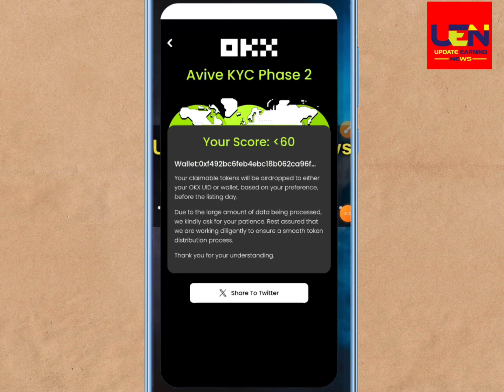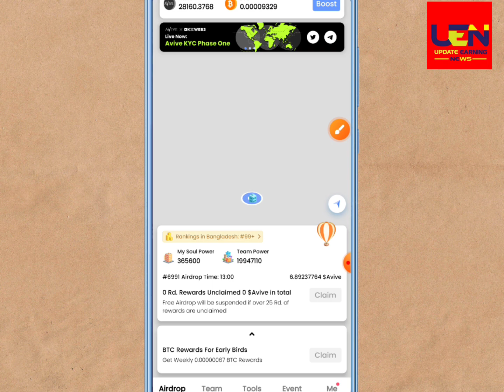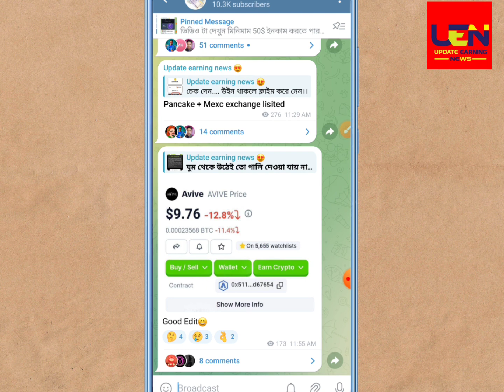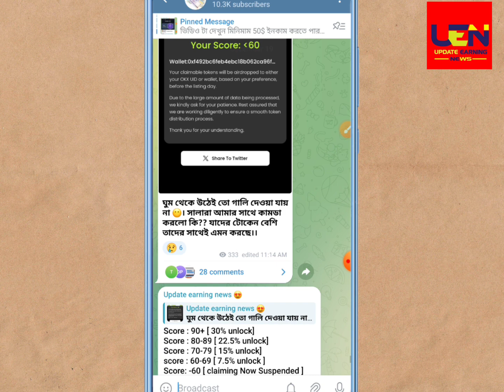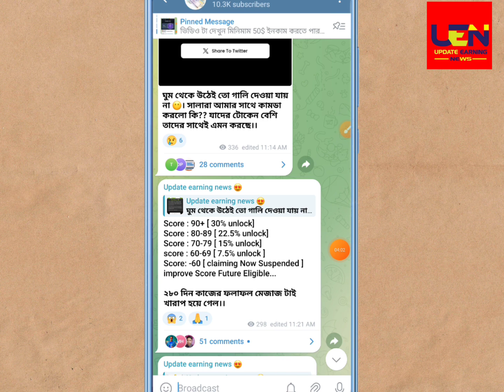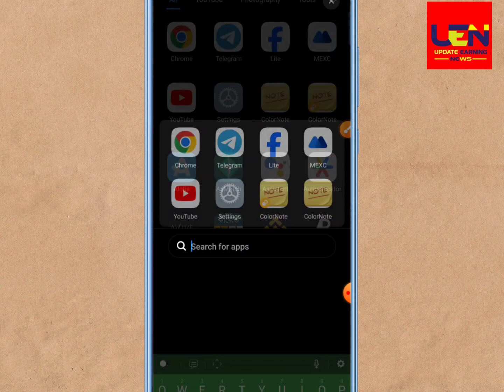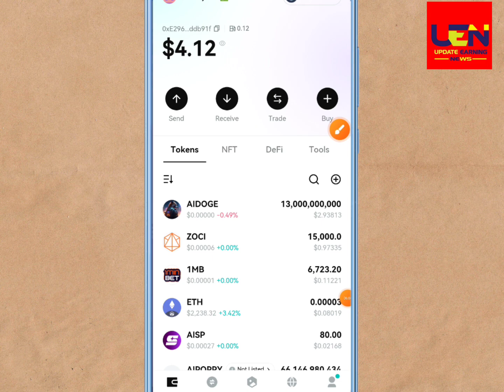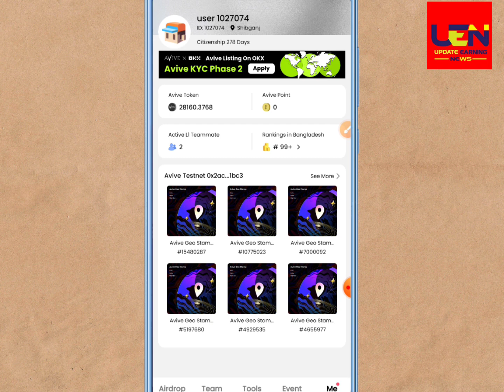Avive Token Claim 🤑।। Avive mining token claim।। avive mining।। Avive mining last update।।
New Earning Website।। Earn money online।। নতুন ইনকাম সাইট 2023।।

📩 Telegram username: @Aoshim123